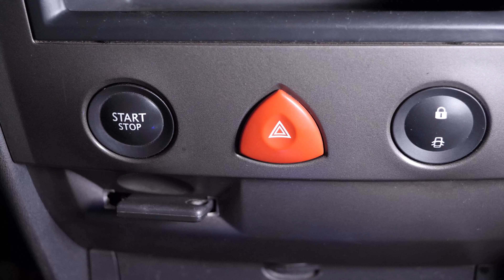Sostituzione guarnizione iniettore Megane 2 1.5 dCi 🚗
- Detergente per contatti

Guarnizione iniettore per Renault Megane 2 1.5 dCi.

Attrezzi necessari:
-💣🤖🏆La cassetta degli attrezzi completa consigliata da UseTool per riparare la tua Megane 2

- Taglierina
- Bussola Torx 45
- Pinze piatte
- Straccio
- Aspiratore
- Piccola spazzola
- Tubo di plastica
- Nastro adesivo
- Vaso

🔝💪Solleva la tua Megane 2 in tutta sicurezza con il cric e i cavalletti consigliati da UseTool : 💪🔝

🚗📢💡 RISORSE 💡📢🚗

Attenzione: durante le operazioni successive all'estrazione dell'iniettore, assicurati di aver messo l'iniettore in un posto sicuro. È un pezzo fragile e costoso.

- Ti consigliamo di non manipolare troppo l'iniettore e di non toccare il punto dove viene vaporizzato il gasolio.

- Se cambi solo la guarnizione, e non l'iniettore, non serve nessuna riprogrammazione. Ti consigliamo però lo stesso di fare una foto ai numeri scritti sull'iniettore.

0:00 Introduzione
0:15 Rimuovere l'iniettore
4:26 Rimuovere la guarnizione dell'iniettore
5:50 Installare l'iniettore